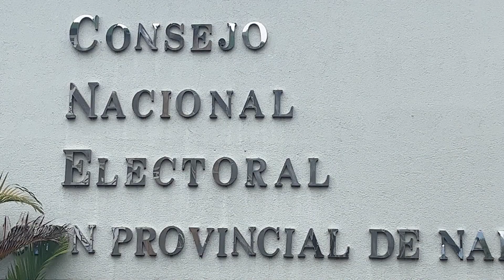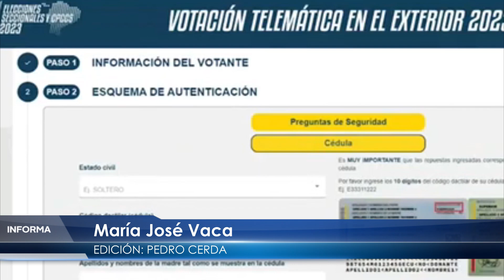VOTO TELEMÁTICO - ALLY TV NAPO